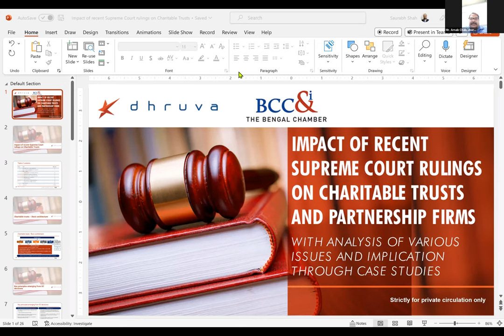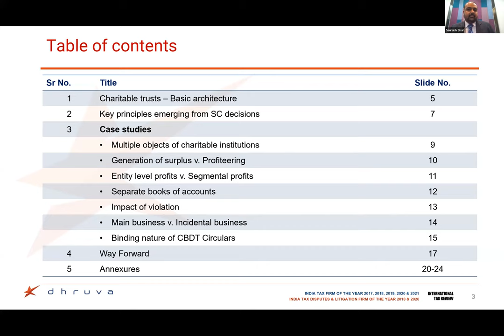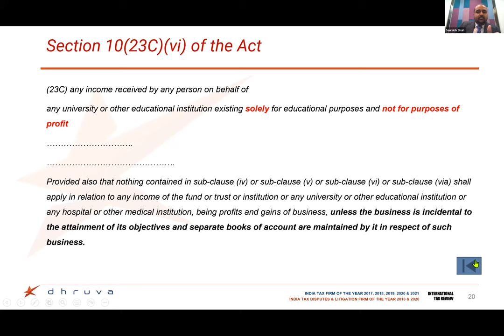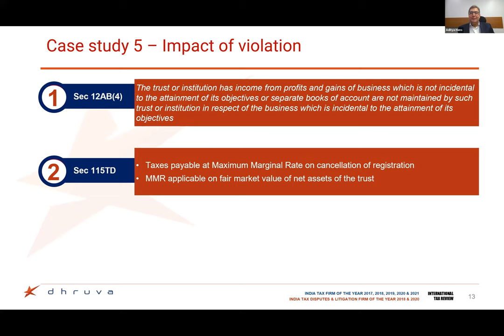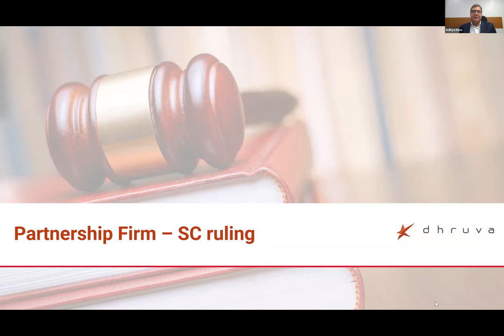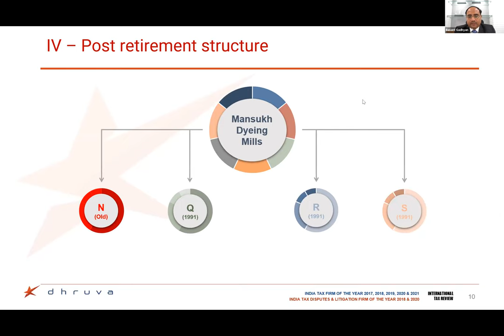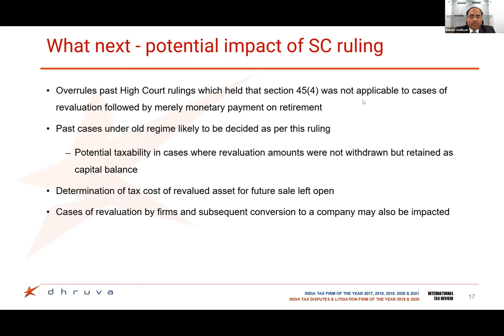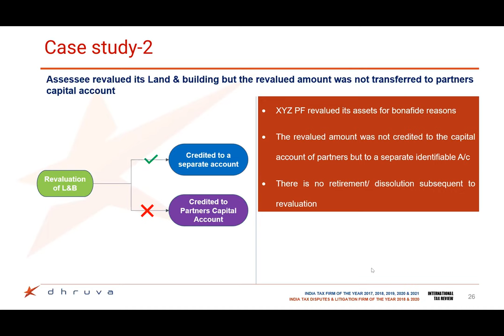Impact of recent Supreme Court rulings on Charitable Trusts and Partnership Firms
The Supreme Court of India has recently pronounced few landmark judgements in the context of taxation of charitable institutions. These judgements provide significant insights on the key tax framework of charitable institutions and the activities which could qualify as a ‘charitable purpose’ for tax exemptions. In these judgements, the Supreme Court has dealt with issues with respect to whether educational institutions can have more than one charitable purpose and whether they can earn profit or surplus from core or incidental activities. The Supreme Court has also commented on the extent to which charitable institutions can engage in any trade, commerce or business.

Similarly, very recently, the Supreme Court has pronounced a ruling in the context of taxation of Partnership Firms wherein the Supreme Court has held that the revaluation of assets are to be taxable in the hands of the partners.

The above rulings have led to intense deliberations as they carry extensive ramifications for charitable trusts, LLPs and partnership firms and it is therefore essential to carefully analyse the impact of these Supreme Court rulings.

In this backdrop, Dhruva Advisors in association with The Bengal Chamber of Commerce and Industry, held a webinar on 21st December 2022 about the “Impact of recent Supreme Court rulings on Charitable Trust and Partnership Firm” to update its members.